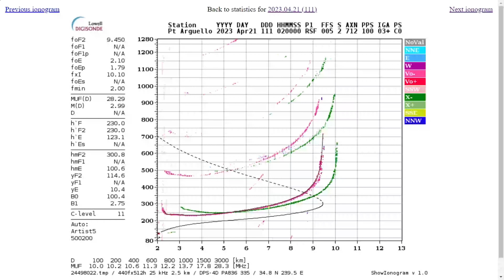Falling F2 Layer in California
As the F2 layer dropped, the RockMite's signal re-appeared in Utah